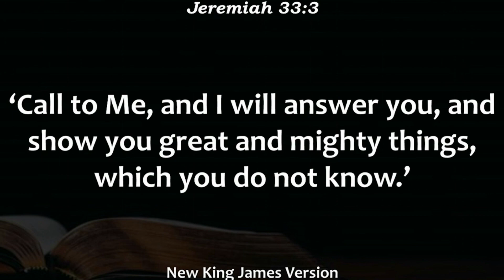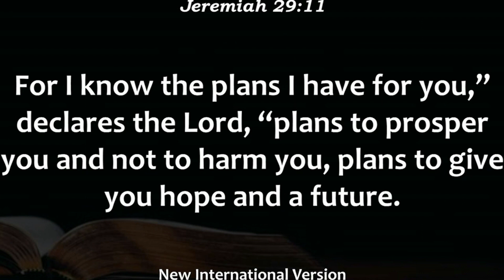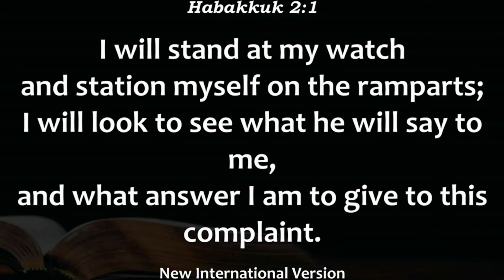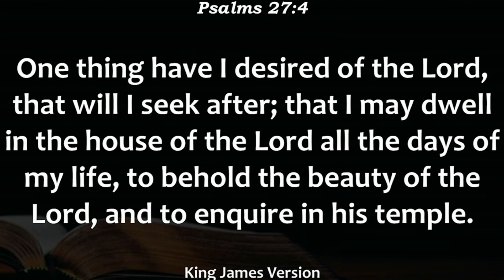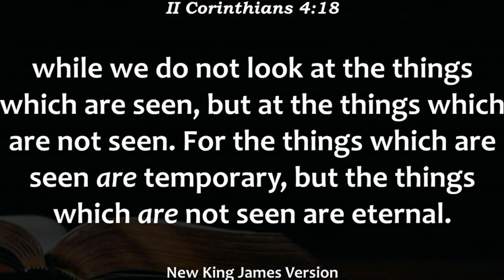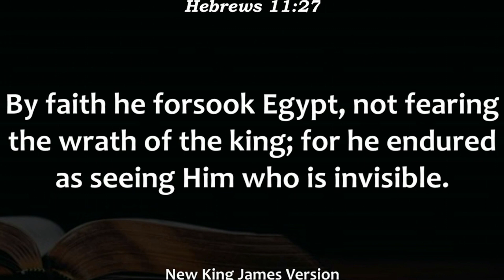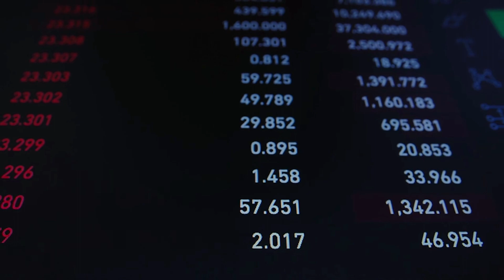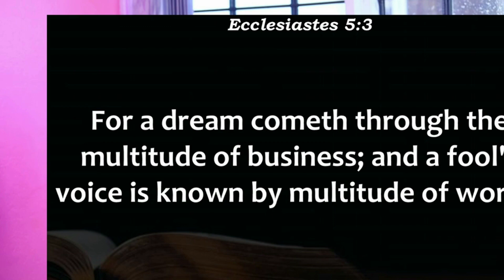YOUTH JUNCTION - 5 Ways On How To Conceive A Vision (Career choices)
Where do you see yourself in 10/20/30 years?